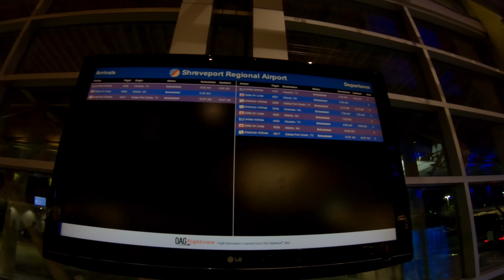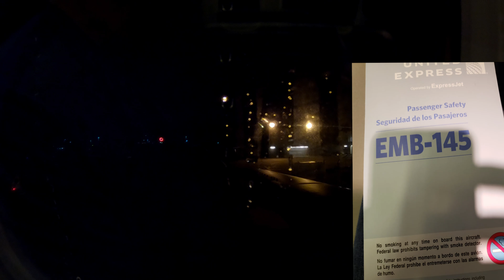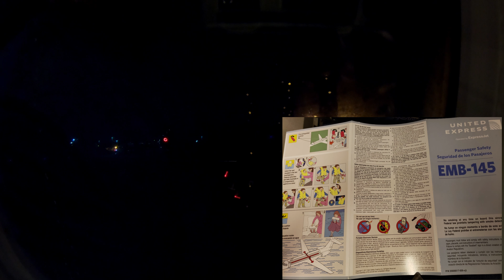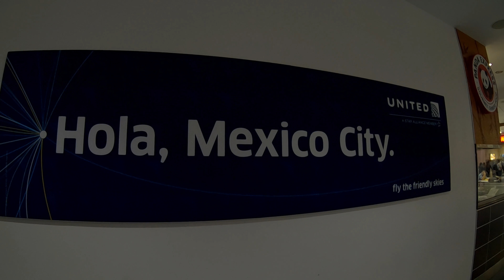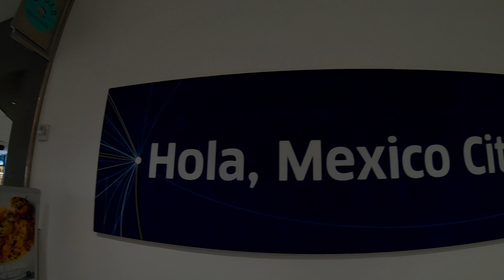TRIP REPORT | United Express | Embraer ERJ-145 | Shreveport (SHV) - Houston (IAH) | Full Flight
Trip report of United Express Flt. 4197 from Shreveport (SHV) to Houston (IAH).  Early morning departure with a great sunrise!!

This is a full flight video, from arriving at the airport, boarding to disembarking in Houston.
Time Codes below.

Wow the fun stuff you find out while doing research for the aircraft that I have been flying on...

Guess it wasn't damaged to badly in the over run...

FLIGHT INFORMATION:

✈ Airline: United Express
✈ Aircraft: Embraer ERJ-145LR (N16571)
✈ Aircraft Delivery:  02 Oct. 2002
✈ Seat: 21A
✈ Route: Shreveport (SHV) - Houston (IAH)
✈ Class: Economy Class
✈ Flight Number: UA 4197
✈ Date: 27th April 2018

Time Codes:

01:30 - Security Check Point
02:33 - Walk to the Gate (4)
03:44 - Boarding the Flight
13:35 - Safety Briefing
16:31 - Engine Start
18:39 - Airport Diagram
19:30 - Taxi to Runway 14
23:17 - Takeoff
29:19 - Sunrise, what a sky! (32:30)
32:40 - Cruise Flight with Music
46:00 - Descent into Houston (IAH)
52:10 - Final Approach
54:46 - Landing Runway 27
57:10 - Taxi to the Gate (Terminal B)
58:27 - Disembarking the Aircraft and walk to Main Terminal
1:01:18 - Starbucks Making a Buck

✈Mesmerize
✈Sunrise Drive (Flight)
✈Malmo Sunrise
✈Happy Bee